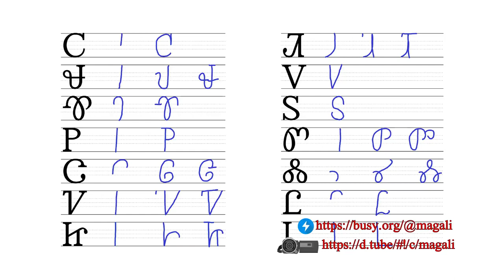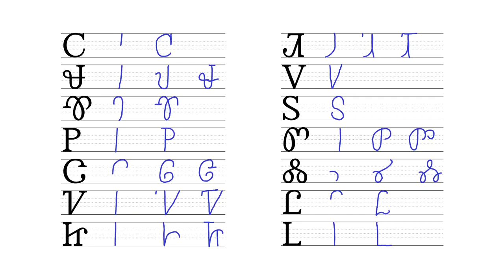Dictation 10 02 Ꮯ-Ꮵ